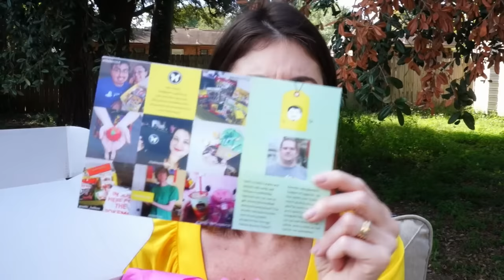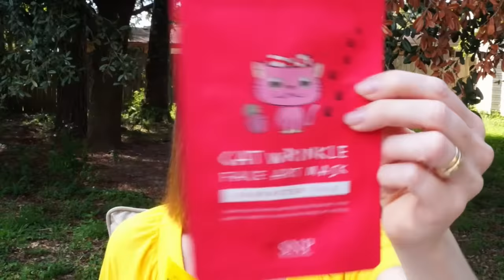RECEBIDOS ARMANI BEAUTY E K-BEAUTY SETEMBRO | donaconsumista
♥No vídeo de hoje mostro para vocês os meus recebidos Influenster, Memebox e Esianmall. Me digam o que acharam!

♥ SNAPCHAT donaconsumista
♥ PERISCOPE donaconsumista